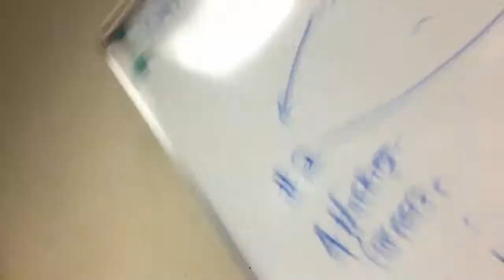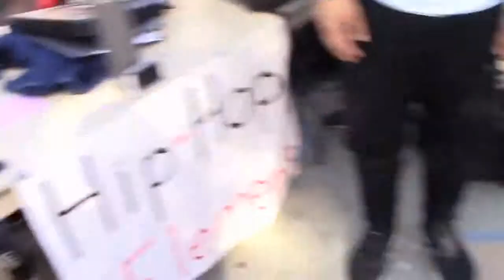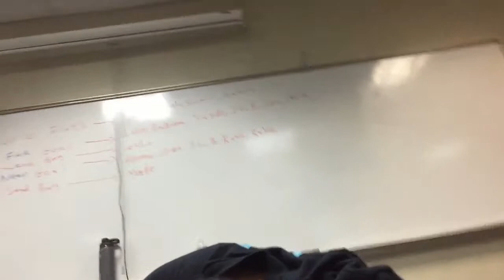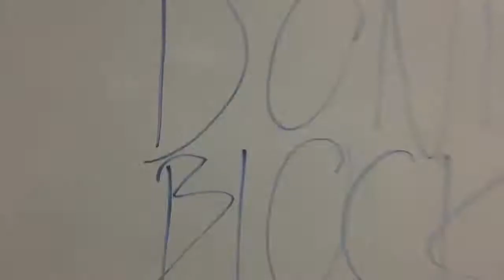HHE best moments 2018-2019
25 min of some of the best moments at elements with some EXCLUSIVE NEVER BEFORE SEEN FOOTAGE